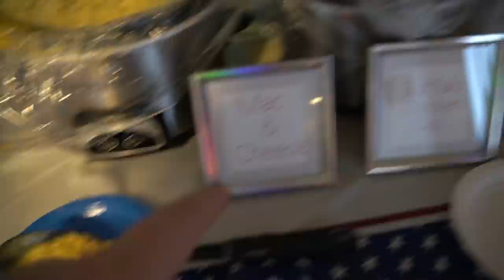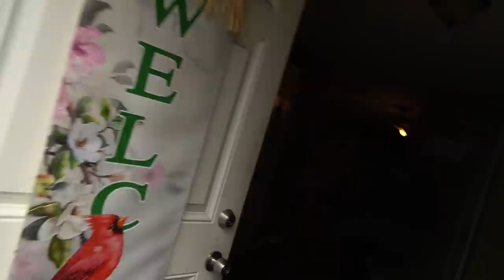This could've ended badly...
While being away from the content house, I'm home for the 4th of July holiday and this could've ended badly for me...